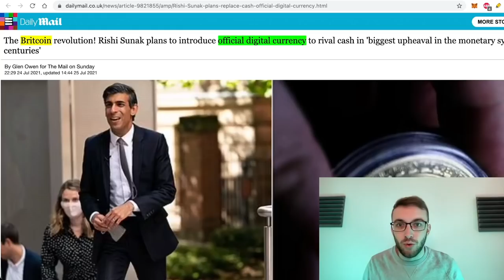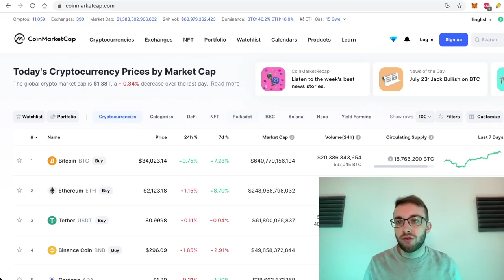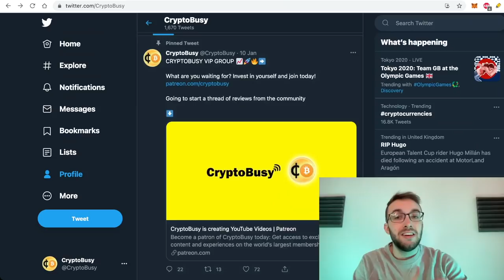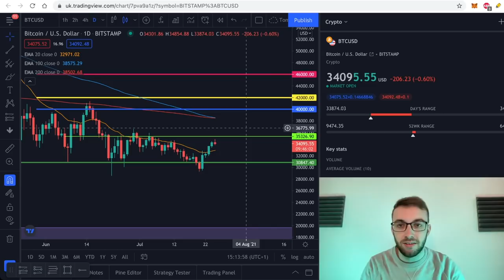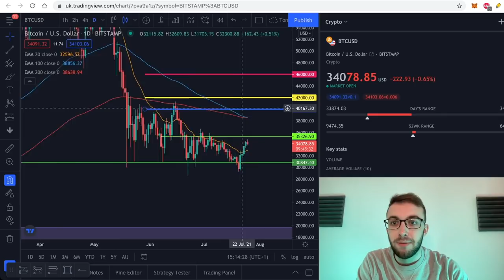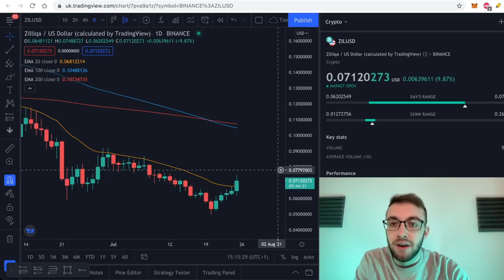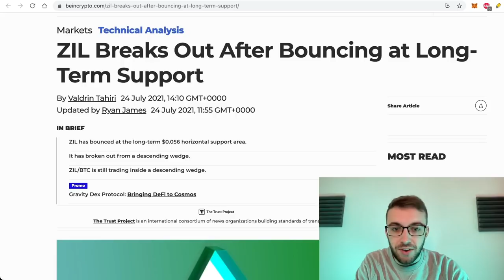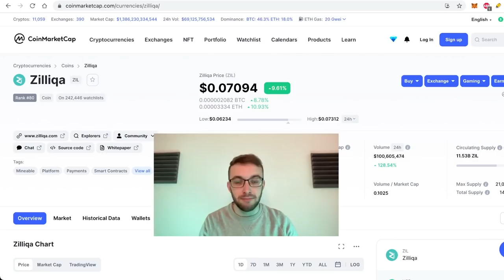Fastest Blockchain with 10x Potential (Top Altcoin Pick)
The alt-coin Zilliqa (ZIL) is showing the potential to be a top 20 game changer if it can keep up its promising performance. Could this altcoin be headed for $1 in the not-so-distant future? Zilliqa could be the Fastest Blockchain with MASSIVE upside. Today, Tom breaks down the altcoin’s progress and where it needs to go to become viable in the market, including his own Zilliqa price prediction. As usual, Tom offers his technical analysis on Bitcoin and how its own success plays a key role in the future of Zilliqa!

What We Discuss:
0:00 Intro
0:15 Get in the Zilliqa Zone
2:29 Zilliqa = Britcoin?
3:23 Coin Market Analysis
5:10 Follow us on Twitter!
5:34 Bitcoin TA
6:47 Zilliqa TA
8:20 Join our Patreon!
8:58 In Review
9:44 Zilliqa Price Predictions